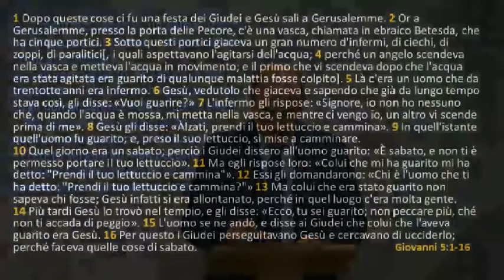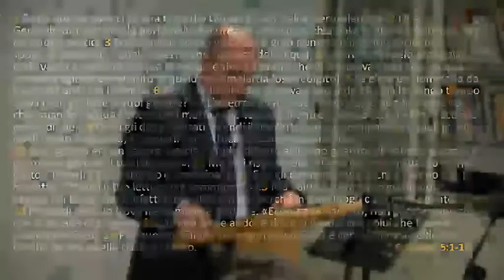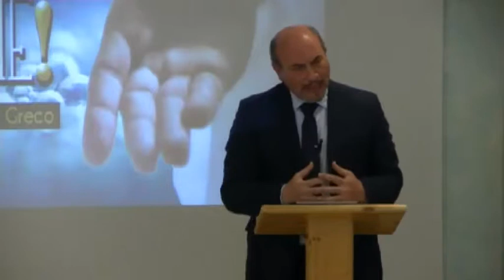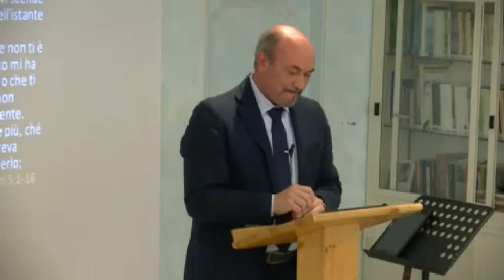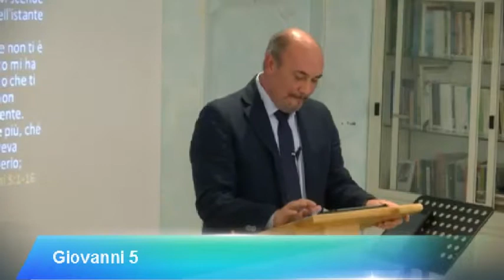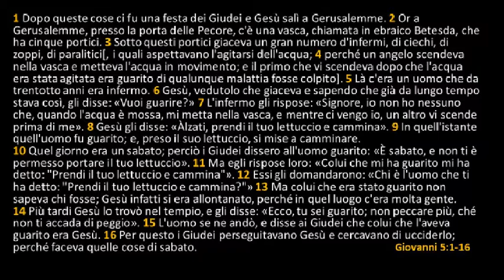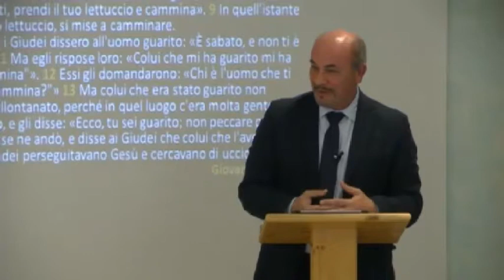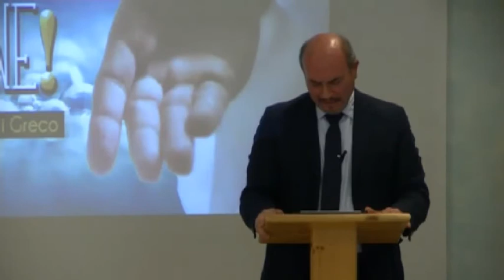La Vera Guarigione! - Sermone -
Sermone del 30/04/2017